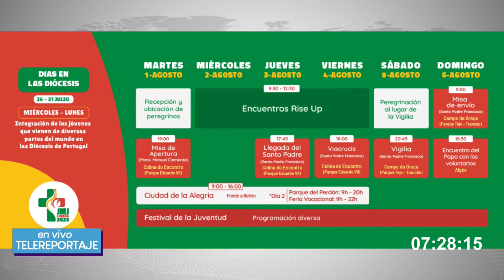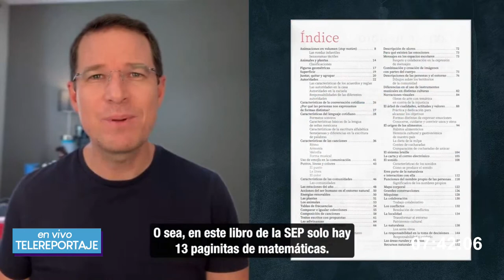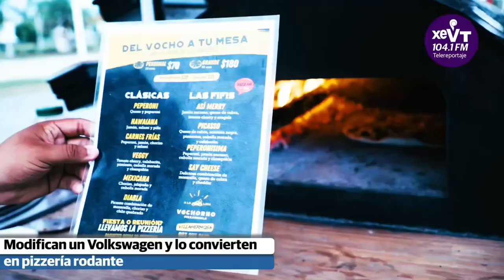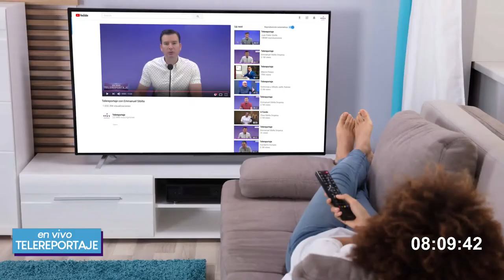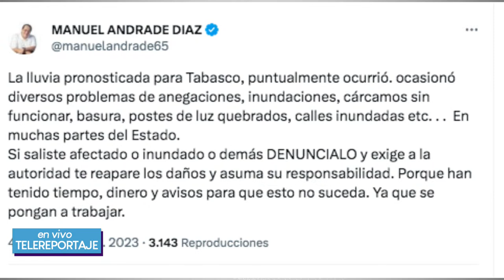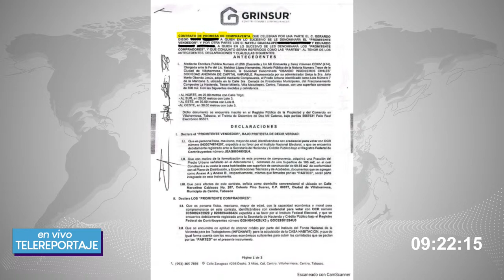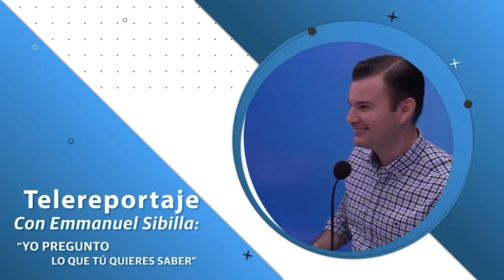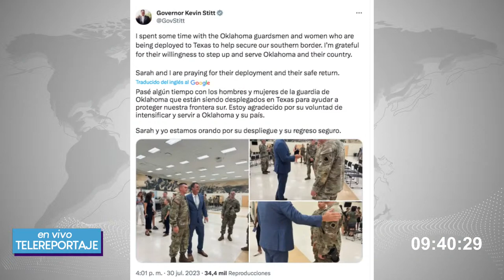Programa Telereportaje 01/08/23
Este día en Telereportaje:

🔹 Retomar cubrebocas ante aumento de casos COVID, recomienda UNAM

🔹 En 'La Entrevista', la exdiputada Lorena Beaurregard

🔹 Dan 24 horas a la SEP para rediseñar libros de texto gratuitos

🔹 Lunes 7 de agosto iniciarán los trabajos del acueducto

🔹 Zona Luz de Villahermosa ya es Barrio Mágico

🔹 En agosto se elegirá encuestadora para definir al candidato de Morena